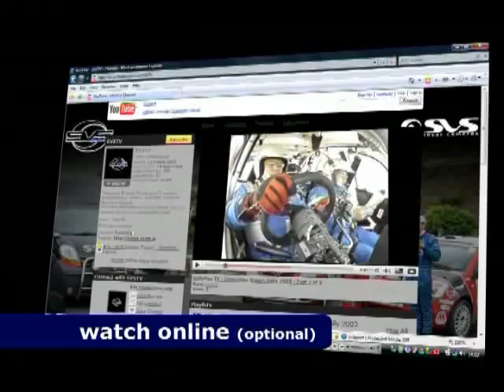2012 Circuit of Kerry Rally - Philip Darcy & Tony Healy - Stage 8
SVS Incar camera Footage of Philip Darcy & Tony Healy in their Ford Escort Mk2.
Upload Requested By: Philip Darcy.

This is Stage 8 of the 2012 Carlton Hotel Circuit of Kerry Stages Rally.